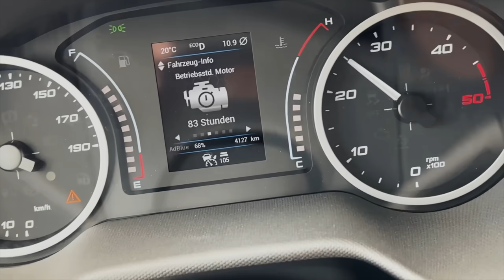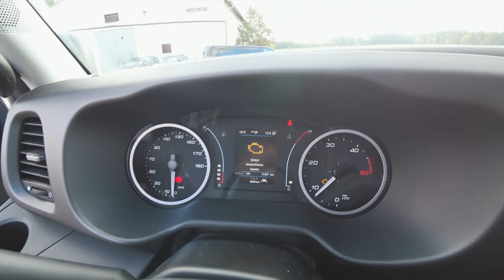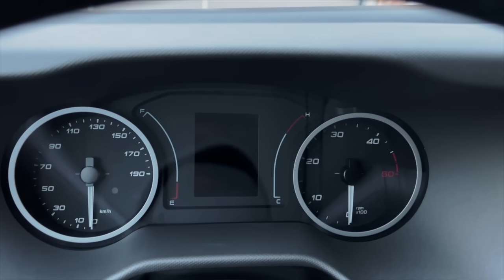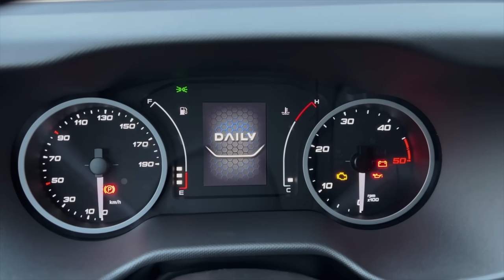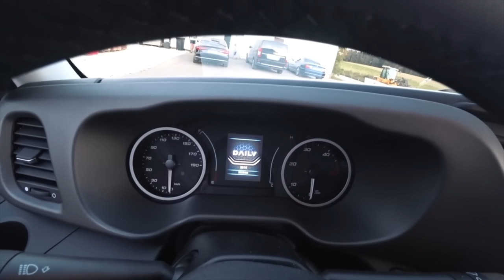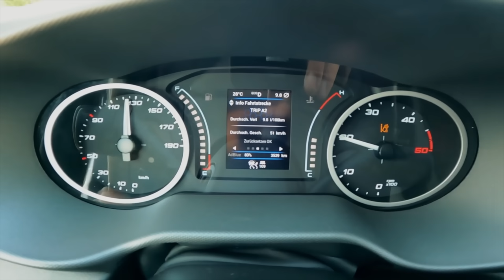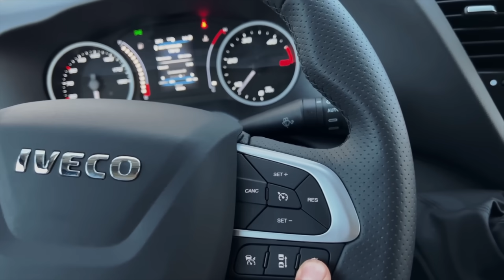Продолжение Эпопеи с IVECO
Новое видео на нашем канале. Продолжение истории моего использования Iveco Daily. Сколько раз его забирали в ремонт и что будет дальше узнаете из видео

Телефон: _+49_176_2377_1650